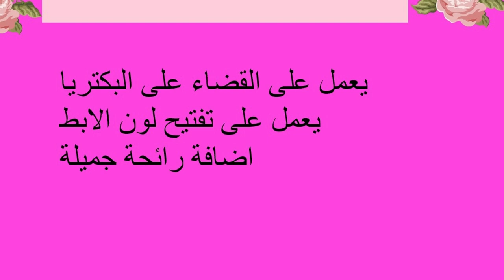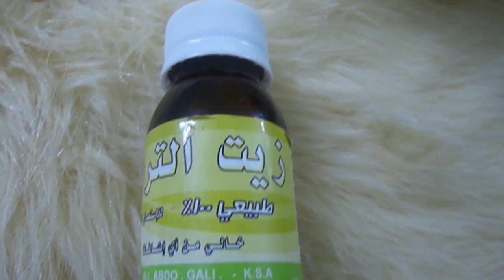طريقة عمل مزيل للتعرق بمكعبات مسك عبد الصمد القرشي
المكونات المستخدمة لعمل علبة 50 مل
مكعب مسك عبد الصمد القرشي  بديل لع مكعب مسك عادي مبشور
م كبيرة بودرة شب
15 مل من زيت الترمس

برنامج المنتاج
ORAFILM